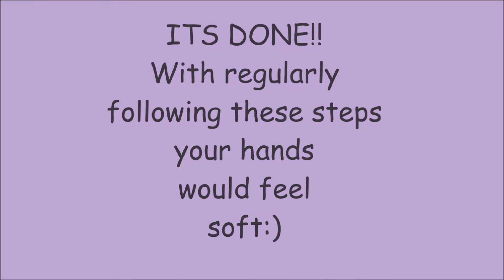Basic hand care steps:)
Heya beauties!!
In this video I am sharing the simplest yet the most effective way to take care of your hands.
This is just a priliminary yet the compulsory step you should follow even before applying any other hand care cream and trust me on this the results would be noticably different.
Meet you on next monday!!
Take care:*